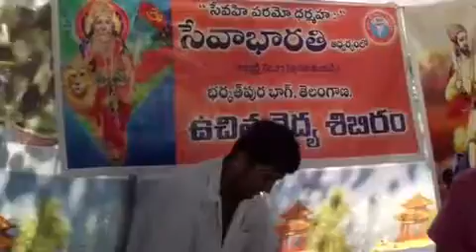Sevabharathi Blooddonation camp at Ramanthapur, Hyderabad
Sevabharathi Blooddonation camp at Ramanthapur, Hyderabad on the eve of 388th Birth Anniversary of Chhatrapati Shivaji Maharaj